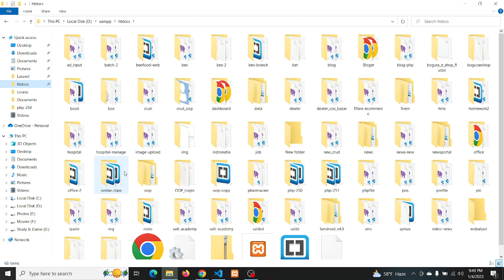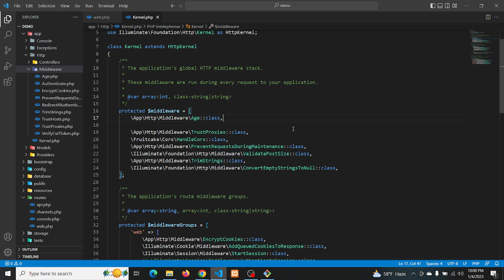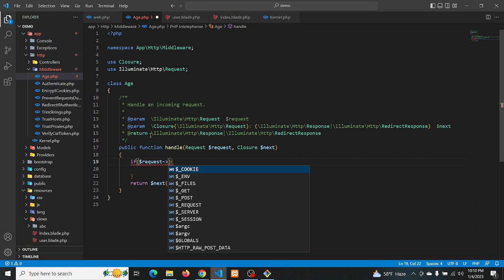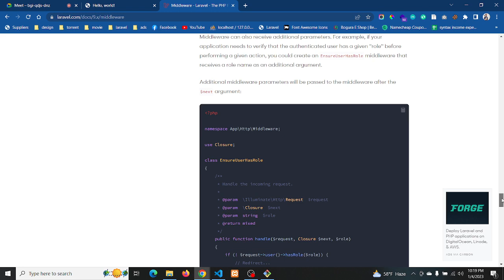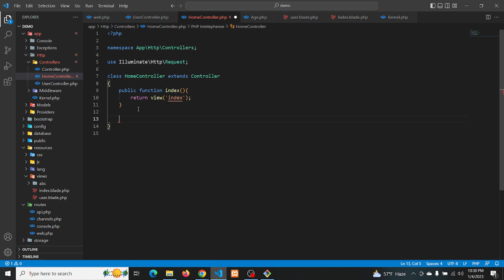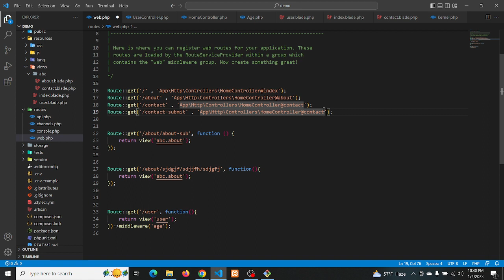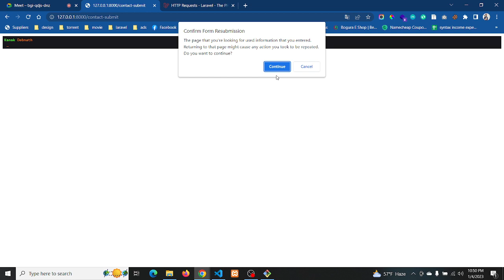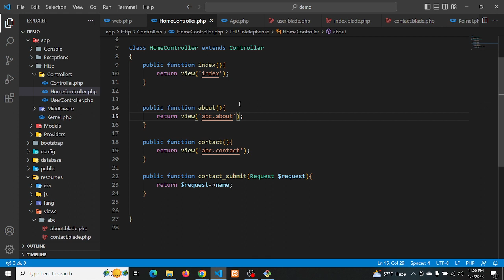Middleware, Controller | Learn Laravel basic to Advance 03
ধন্যবাদ।